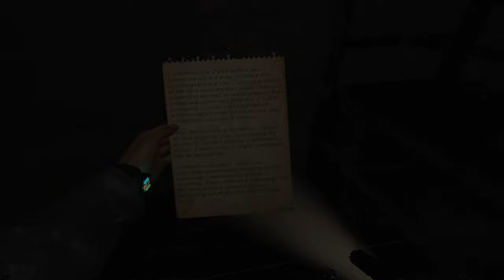PARADOX OF HOPE - NEW horror survival shooter - METRO INSPIRED [4k EN Part 1]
Thoughts?

00:00 Intro
01:06 Hideout
04:14 Raid I
16:11 Hideout
19:01 Raid II
25:10 Hideout
28:06 Raid III
34:18 Hideout

Psychoghost Gaming VR is a multi-gaming channel.

Paradox of Hope is an immersive single-player VR shooter with survival and horror elements. Explore mysterious metro mazes of post-apocalyptic Moscow, use stealth or combat approach to achieve your goal, upgrade your equipment and arsenal, and enjoy the atmospheric moments of stalker’s life.